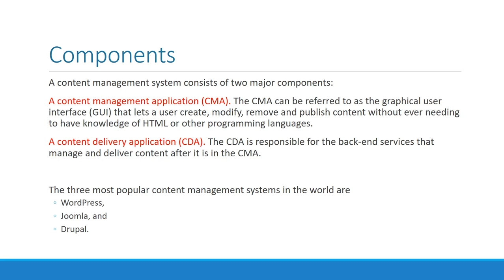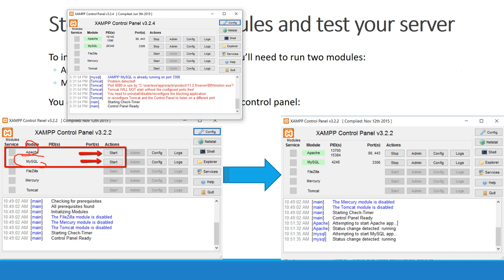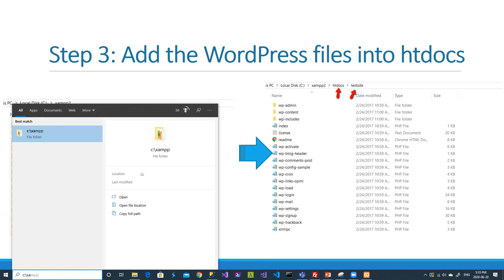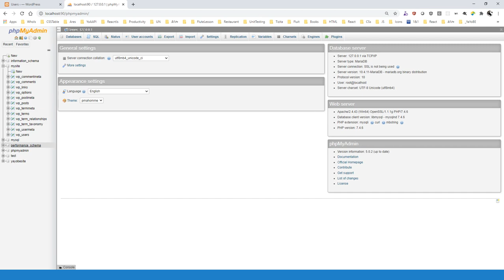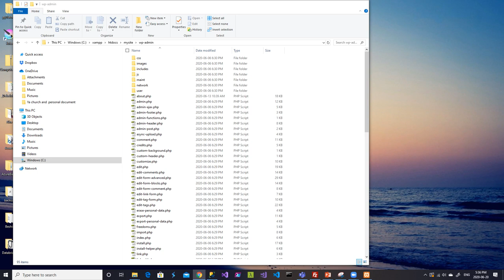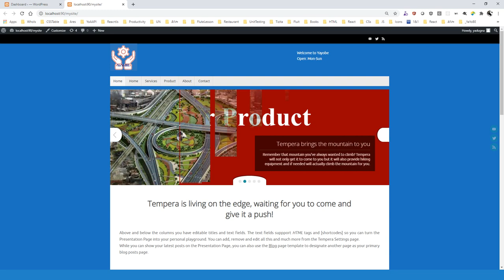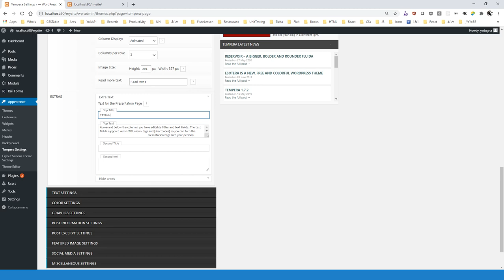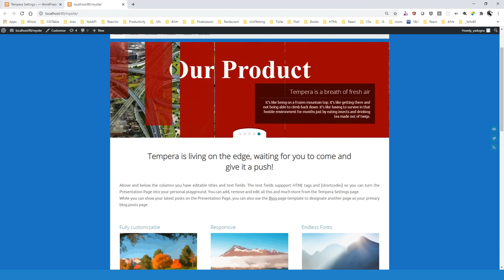Part 14 Content Management System in Word Press in Amharic Language Revision